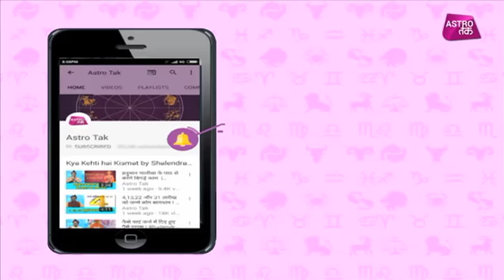धन-समृद्धि के लिए रक्षाबंधन पर करें ये काम | Shruti Dwivedi | Astro Tak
तंत्र, मंत्र और विज्ञान - श्रुति द्विवेदी जानिए रक्षाबंधन पर कौन से महाउपाय करने से होगी घर में बरकत ?